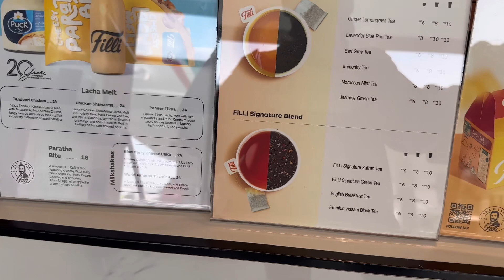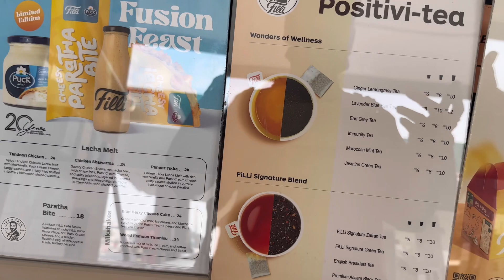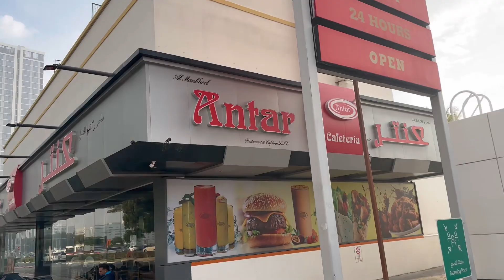आज छुट्टी के दिन किया ये काम बहुत टाइम बाद ? Chutti ke din kiya ye kaam subah hi car ke liye aa gaya